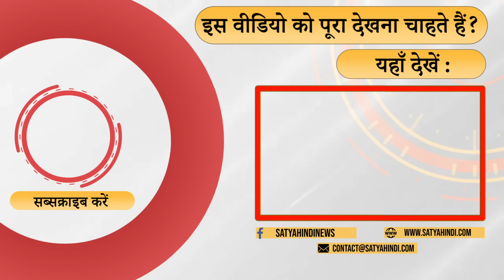2024 Election- opposition and CBI - BJP is obsessed with Victory! | AKHILESH YADAV | INDIA ALLIANCE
वरिष्ट पत्रकार ने कैसे सबकी धज्जियाँ उड़ा दी ? क्यों वो ग़ुस्से में तमतमा पड़े ? क्यों उनको लगता है कि इलेक्टोरल बांड पर विपक्षी पार्टियों का रवैया ग़ैर ज़िम्मेदाराना था ?

How did the senior journalist destroy everyone? Why was he furious? Why do they feel that the attitude of opposition parties on electoral bonds was irresponsible?